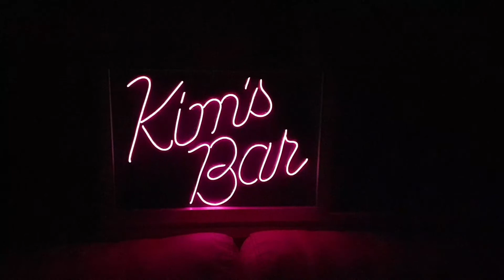Personalised Neon type sign. "Kim's Bar"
Personalised Neon type sign, made in UK